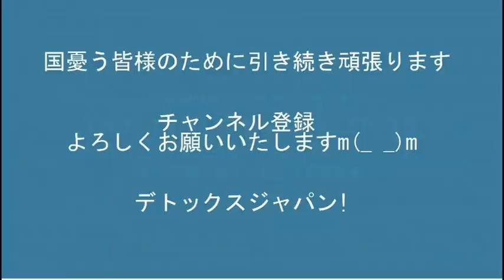国民民主が大恥、つべ動画の再生数を買って即バレ／日銀は政府の子会社そのものです、株の55％を政府が持ってるし 20220514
171-8422　豊島区南池袋2-45-1-9階　くつざわ亮治 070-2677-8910 まで